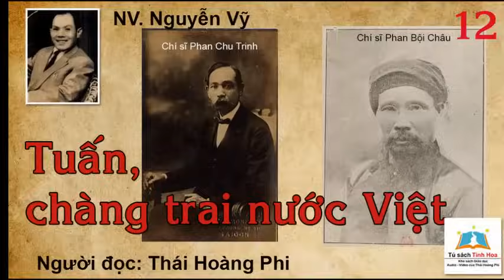TUẤN - CHÀNG TRAI NƯỚC VIỆT. Tập 12. Tác giả: NV. Nguyễn Vỹ. Người đọc: Thái Hoàng Phi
@TSTH giới thiệu:
Tác phẩm: "TUẤN - CHÀNG TRAI NƯỚC VIỆT". Tập 12
Tác giả: NV. Nguyễn Vỹ

Tiểu sử:
Nguyễn Vỹ sinh tại làng Tân Hội (sau đổi là Tân Phong, năm 1945 lại đổi là Phổ Phong), thị xã Ðức Phổ, tỉnh Quảng Ngãi. Cha ông tên Nguyễn Thuyên[2] từng làm quan ở huyện Tuy Phước tỉnh Bình Định, nhưng sau từ chức để chống Pháp. Mẹ ông là bà Trần Thị Luyến.

Ngoài ra, ông có người bác là Nguyễn Tuyên từng bị nhà cầm quyền Pháp đày Côn Đảo, anh họ là Nguyễn Nghiêm, thủ lĩnh phong trào Xô viết Nghệ Tĩnh ở Quảng Ngãi năm 1930, sau bị giết hại tại tỉnh nhà.[2]

Ông từng theo học tại trường Trung học Pháp-Việt ở Quy Nhơn 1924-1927, rồi gián đoạn vì tham gia các cuộc vận động chống thực dân, sau đó ông ra Bắc theo học ban tú tài tại Hà Nội.

Năm 1934, ông xuất bản tập thơ đầu tiên, tên là Tập thơ đầu, gồm hơn 30 bài thơ Việt và thơ Pháp. Thi phẩm này in ra không được nhiều thiện cảm, bị cho là rườm rà, "nhiều chân" và là đối tượng chê bai chính của Lê Ta trên các báo.

Năm 1937, Nguyễn Vỹ sáng lập tờ Việt – Pháp lấy tên là Le Cygne, tức Bạch Nga. Báo này ngoài Nguyễn Vỹ còn có nhà văn nổi tiếng bấy giờ là Trương Tửu cộng tác. Sau do Nguyễn Vỹ có viết nhiều bài viết chỉ trích đường lối cai trị của người Pháp nên tờ báo bị đóng cửa, bị rút giấy phép vĩnh viễn. Còn bản thân ông bị kết tội phá rối trị an và phá hoại nền an ninh quốc gia, bị tòa án thực dân tuyên phạt 6 tháng tù và 3.000 quan tiền.

Năm 1939, Nguyễn Vỹ mãn tù lúc Pháp thất trận, quân Nhật vào chiếm đóng nước Việt. Nguyễn Vỹ lại tranh đấu chống Nhật, bằng cách soạn và cho xuất bản hai quyển sách chống chế độ quân phiệt Nhật là: Kẻ thù là Nhật Bản, Cái họa Nhật-Bản.

Lần này, Nguyễn Vỹ lại bị nhà cầm quyền Nhật bắt giam tại ngục Trà Khê (sau này trong tạp chí Phổ thông bộ mới, Nguyễn Vỹ có kể lại những ngày sống trong tù ngục với tựa bài Người tù 69).

Năm 1945, thế chiến thứ hai chấm dứt, Nguyễn Vỹ ra tù, sáng lập tờ báo Tổ quốc tại Sài Gòn, trong ấy có những bài công kích chính quyền đương thời nên chỉ ít lâu sau, báo này bị đóng cửa.

Sau đấy, Nguyễn Vỹ lại cho ra tờ Dân chủ xuất bản ở Ðà Lạt, chống chính sách quân chủ lập hiến của Bảo Ðại. Tồn tại chẳng bao lâu, đến lượt tờ báo trên cũng bị đình bản.

Năm 1952, một nhật báo khác cũng do Nguyễn Vỹ chủ trương là tờ Dân ta, sống được một thời gian, cuối cùng cũng bị đóng cửa như các tờ báo trước.

Mãi đến năm 1958, ông đứng ra chủ trương bán nguyệt san Phổ Thông, chú trọng về nghệ thuật và văn học, tạp chí này được kể là có nhiều uy tín đối với làng báo miền Nam. Ngoài ra, ông còn cho ra tuần báo Bông Lúa, tuần báo thiếu nhi Thằng Bờm.

Năm 1956, Nguyễn Vỹ được mời làm cố vấn cho chính quyền thời bấy giờ, nhưng chỉ ít lâu sau ông rút lui. Trong khoảng thời gian này ông được phép tái bản nhật báo Dân ta (bộ mới) nhưng đến năm 1965 cũng lại bị đóng cửa và từ 1967 Nguyễn Vỹ chỉ còn chủ trương tạp chí Phổ Thông mà thôi.

Vào ngày 4 tháng 2 năm 1971, ông qua đời do tại nạn xe hơi trên đoạn đường Tân An (thuộc tỉnh Long An) – Sài Gòn, hưởng dương 59 tuổi.